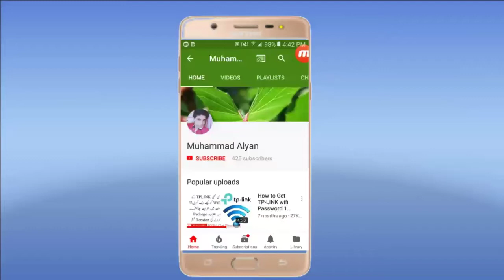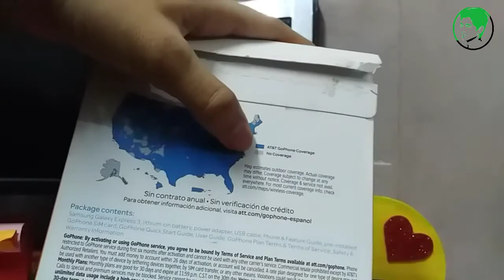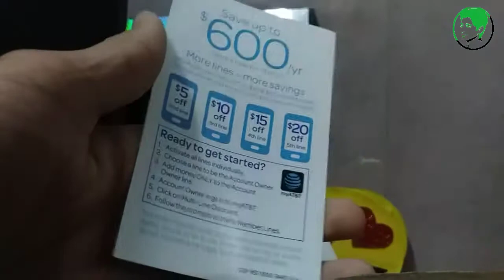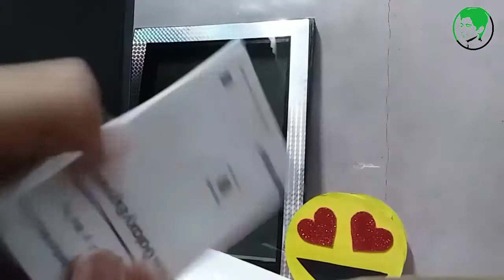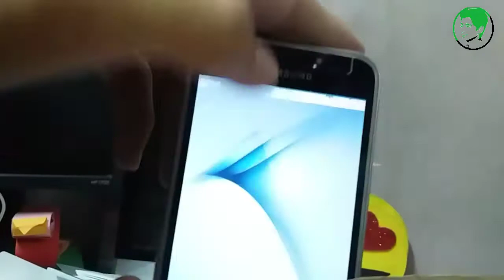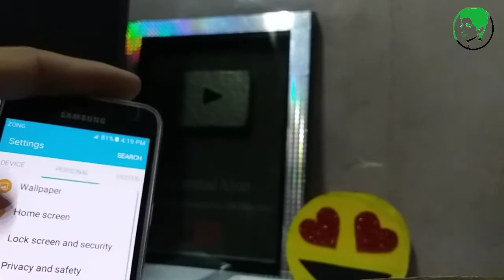Samsung Galaxy Express 3 Unboxing & First look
kessay hain ap sbhi...umeed hay kay thk hi hongay.!!
Dosto aj ki is video Samsung Galaxy Express 3 ki Unboxing or First Look diya gaya hay.is phone kay price Pakistan main 10,000 hay jbkay other country main iske rate $600 hain q k ye phone is waqt demand main hay..!!!

About Me: I am Alyan & you watching Muhammad Alyan Youtube Channel. Where you will find Technological videos uploaded everday :)

Allah Hafiz..!!!